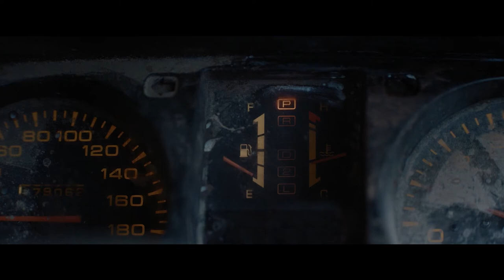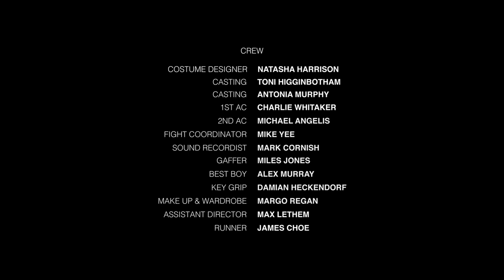Jackrabbit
Jackrabbit  2020
Alex Feggans
8:59

In this offbeat comedy set in Australia, Sydney-based filmmaker Alex Feggans tells a story of a backpacker who stops by a remote gas station and is confronted with a bizarre situation.

On exhibition at SFO Museum’s Video Arts screening room in the International Terminal Departures Lobby of San Francisco International Airport from September 01, 2022 to September 28, 2022.